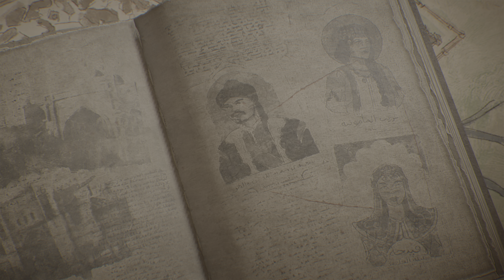AC Mirage_ 🔵 A Residência Da Poetisa.